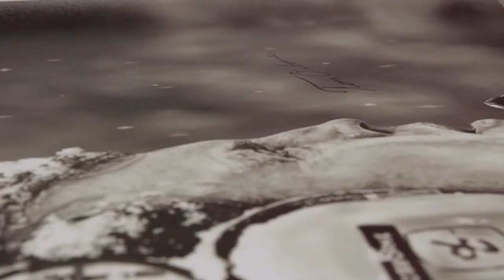Tom Osborne Print Signing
Short video of Coach Tom Osborne signing the limited addition T.O. prints.